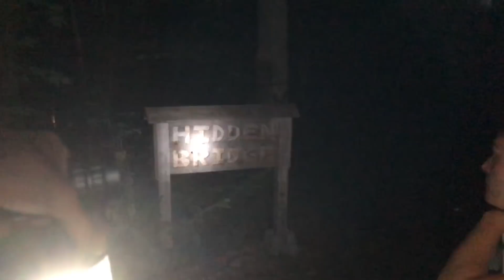(HE FOUND US!) PLAYING IN SLENDERMAN’S FOREST AT 3 AM!!! *ATTACKED*